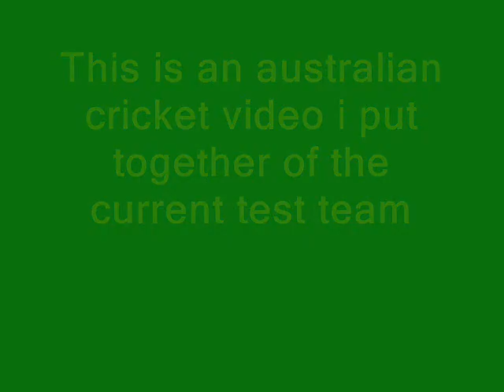Australian Cricket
This is a slideshow of the Australian Cricket team including all 11 of the current test squad
Phil Jaques
Matthew Hayden
Ricky Ponting
Michael Hussey
Michael Clarke
Andrew Symonds
Adam Gilchrist
Brad Hogg
Brett Lee
Mitchell Johnson
Stuart Clark